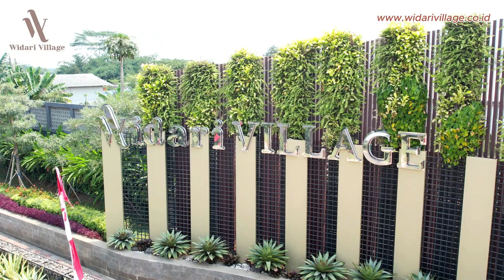Widari Village - Progress Pembangunan OKTOBER 2023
Komitmen adalah hal yang pasti di Widari Village. Demi memberikan rasa kepercayaan terhadap setiap konsumen, Widari Village terus menjalankan pembangunan serta melakukan tahapan pemecahan sertifikat secara konsisten dan berkala.

Tepat nya Januari 2023, Widari Village telah melakukan pembangunan lebih dari 270 Unit, dan telah melakukan pemecahan sertifikat sekitar 350 unit yang membuat setiap konsumen dapat melakukan AJB secepatnya.